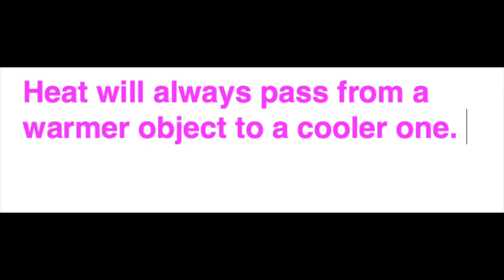Evaporation only occurs during high temperature